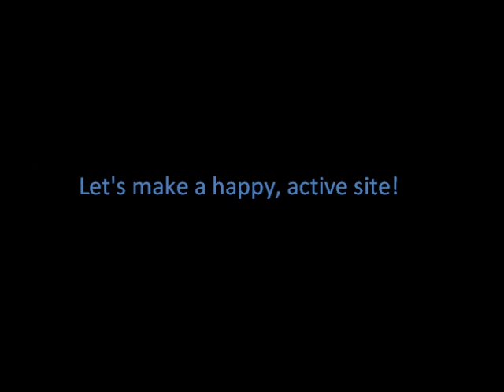Canterwood Crest RPG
We currently have 2, but we are growing! We are active, and good roleplayers. Join us today at: canterwoodcresthorserpg.webs.com  We will welcome you!